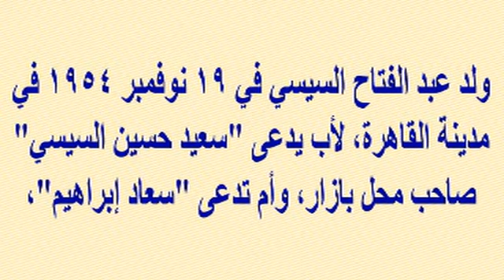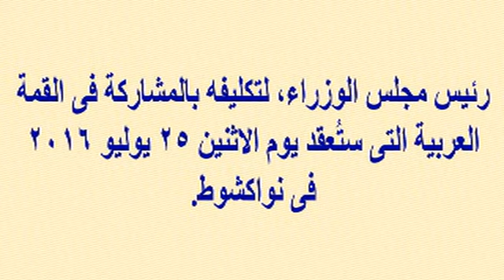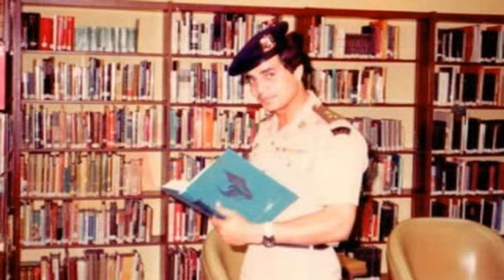الرئيس عبد الفتاح السيسى رئيس مصر وزوجته بالحنطور في شوارع أسوان وتعرف على أولاده ووالدته ومشاريعه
وبرجاء زيارة مدونتى الجديدة على الرابط
  وشكرا